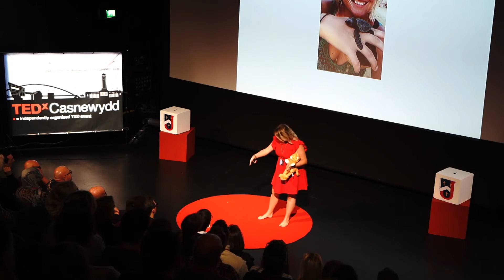The Travelling Cat | Chloe Gosiewski | TEDxCasnewydd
Chloe Gosiewski talks about her journey which takes her around the world in search of self-understanding and happiness. She discovers some surprising things. Combing her passion for travel and therapeutic skills, she helps people the true meaning of happiness and how you can bring more of it into your life. Chloe is the host of the podcast “if a hostel could talk” and has a boarder line obsession with dogs! This talk was given at a TEDx event using the TED conference format but independently organized by a local community.